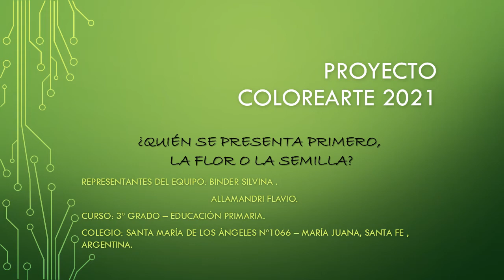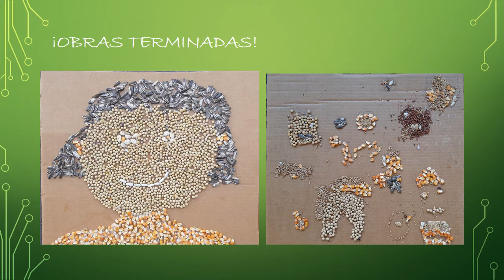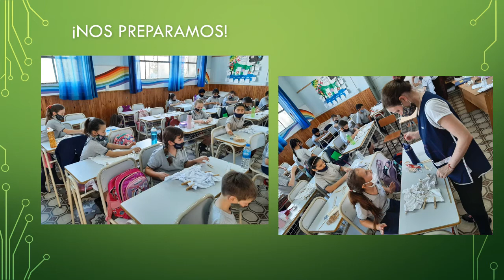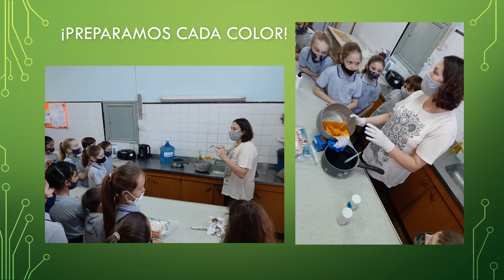Escuela Nº1066 "Santa María de los Ángeles", María Juana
País: Argentina
Región: Santa Fe
Localidad: María Juana
Curso: 3er grado
Docente: Flabio Allamandri y Silvina Binder